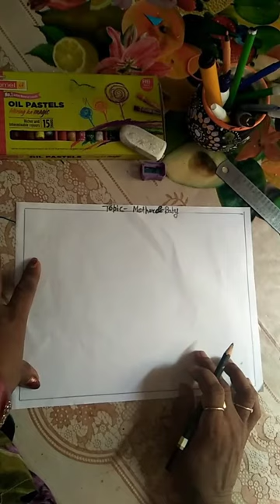Topic-Mother and Baby (Hen and Chicken)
Topic-Mother and Baby (Hen and Chicken)for Class 5th.
Subject-Art
Practice this at home.